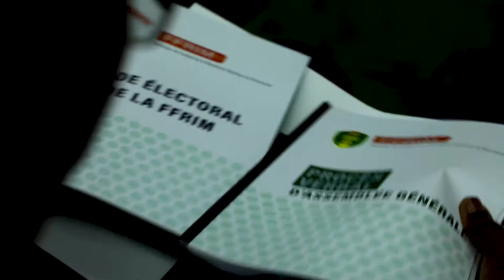صور من الجمعية العمومية العادية ال 23 لاتحادية كرة القدم.